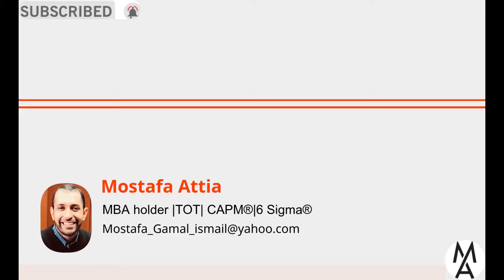!الاجابة النهائية هنا 🤨😮!هل دخول كلية تجارة من قسم \تخصص أدبى أم علمى؟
والتى يمكن الوصول لها عبر الرابط:
تجارة القاهرة
تجارة انجلش
تجارة حلوان
تجارة انجلش القاهرة
تجارة خارجية
تجارة انتساب
تجارة جورجيا
تجارة انجلش حلوان
تجارة يا اداب عين شمس
تجارة يومية مربحة
تجارة يعقوب بوشهري
تجارة يدير حسن مطعما صغيرا لصنع الفطائر
تجارة يزيد الراجحي
يرجون تجارة لن تبور للبيع
يرجون تجارة
يرجون تجارة لن تبور للرزق
ي تجاره
تجارة وادارة اعمال حلوان
تجارة وادارة اعمال جامعة حلوان
تجارة وادارة اعمال
تجارة و إدارة أعمال انتساب موجه حلوان
تجارة ولا اداب
تجارة وادارة اعمال جامعة حلوان bis
تجارة ولا حقوق
تجارة ولا تربية
تجارة هرمية
تجارة هواتف
هل تجارة الاثار حرام
هل تجارة الكلاب حرام
هل تجارة السلاح حرام
هل تجارة العملة حرام
هل تجارة السجائر حرام
هل تجارة الاكسسوارات مربحة
ة تجارة انجلش
تجارة ة
ة كلية تجارة
تجارة ناجحة
تجارة نت
تجارة نظم ومعلومات
تجارة نيو كايرو
تجارة نباتات الزينة
تجارة نزلت مرحلة ثانية
تجارة نظام خمس سنوات
تجارة نظم المعلومات الادارية
تجارة مدينة السادات
تجارة مربحة
تجارة مع الله
تجارة مستحضرات التجميل
تجارة من كام
تجارة مرحلة تالته
تجارة مرحلة اولى
تجارة مربحة فى مصر
م تجاره
تجارة m
تجارة لن تبور
تجارة لعب الاطفال
تجارة لن تبور مكتوبة
تجارة لعب اطفال بالجملة
تجارة لا تلهيهم
تجارة للبيع
تجارة لن تبور باسم
تجارة لن تبور باسم الكربلائي
التجارة
التجارة الالكترونية
التجارة مع الله
التجارة الخارجية
التجارة في مصر
التجارة الالكترونية مصر
التجارة الإلكترونية في مصر pdf
التجارة الدولية
تجارة كفر الشيخ
تجارة كريدت القاهرة
تجارة كريدت
تجارة كريدت عين شمس
تجارة كروت الشحن
تجارة كين عين شمس
تجارة كروت الشحن جملة
تجارة كبد الأوز
تجارة ك
تجارة قطع غيار السيارات
تجارة قاهرة
تجارة قسم bis
تجارة قسم نظم ومعلومات
تجارة قناة السويس
تجارة قطع غيار السيارات في مصر
تجارة قطع غيار الموتوسيكلات في مصر
تجارة قسم محاسبة
تجارة ق
تجارة فرنساوى
تجارة فرنساوى 2021
تجارة فرنسية
تجارة في مصر
تجارة في موريتانيا
تجارة فرنسي
تجارة فاروس
تجارة فيفا 22
تجارة في السودان
تجارة في الحلم
تجارة f
تجارة غير مشروعة
تجارة غسيل الاموال
تجارة غير قارة
تجارة غير مكلفة ومربحة
تجارة غريبة
تجارة غريبة مربحة
تجارة غسيل السيارات
غرفة تجارة عمان
تجارة غ
تجارة عين شمس
تجارة عربي
تجارة عين شمس تنسيق
تجارة عين شمس انتساب
تجارة علمي رياضة
تجارة عربي انتساب
تجارة عن تراض منكم
تجارة عين شمس كريديت
تجارة على النت
تجارة e
التجارة ظاهرة استغلالية
تجارة ابو ظبي
غرفة تجارة ظفار
متى ظهرت تجارة الرقيق
تجارة عامة ابوظبي
تجارة طنطا
تجارة طنطا bis
تجارة طنطا تنسيق 2021
تجارة طنطا انتساب
تجارة طوابع البريد
تجارة طيور الزينة
تجارة طنطا 2021
تجارة طنطا تنسيق
تجارة ط
تجارة ضباط متخصصين
تجارة ضرائب
ضريبة تجارة العقارات
ضحايا تجارة الاعضاء
ضريبة تجارة
التجارة ضد
التجارة ضمان
ضبط تجار المخدرات
تجارة صغيرة
تجارة صغيرة ناجحة
تجارة صغيرة مربحة فى مصر
تجارة صوف الأغنام
تجارة صغيرة مربحة في الجزائر
تجارة صرف العملات
تجارة صيد السمك
تجارة صغيرة مربحة في السعودية
تجارة شبين الكوم
تجارة شعبة بريد
تجارة شنط بالجملة
تجارة شحمة الاذن
تجارة شتوية
تجارة شركات
تجارة شدات ببجي
تجارة شراء وبيع السيارات
sh.thevara
تجارة سوهاج
تجارة سم العقارب
تجارة سيارات
تجارة سبائك الذهب
تجارة سيارات المعاقين
تجارة سهلة ومربحة
تجارة سوهاج انجليزى
تجارة سلاح
تجارة زيوت السيارات
تجارة زيوت السيارات في مصر
تجارة زيت الزيتون
تجارة زاوية مستر طارق
تجارة زيت الطعام المستعمل
تجارة زيت الزيتون في مصر
تجارة زيت الطعام
تجارة زجاج السيارات
تجارة ز
تجارة رابحة
تجارة رابحة مع الله
تجارة ريش البط
تجارة رفايع المطبخ
تجارة رولمان البلى
تجارة رقمية
تجارة رقيق
تجارة رسول الله
اخبار تجارة المخدرات
تجارة ذهب
تجارة ذكية
تجارة ذوى الاحتياجات الخاصة
تجارة ذي قار
تجارة ذهبية
التجارة ذات الربح السريع
للتجارة ذ.م.م
زكاة التجارة
تجارة دمنهور
تجارة ديزل القاهرة
تجارة دمياط
تجارة دولية
تجارة دوت كوم
تجارة دمنهور تنسيق
تجارة دولية pdf
تجارة دمنهور تنسيق 2021
تجارة خدمات
تجارة خاص
تجارة خمس سنين
تجارة خمس سنوات
تجارة خارجية bis
تجارة خاص ٢٠٢١
تجارة خارجية تنسيق
تجارة حلوان انتساب
تجارة حلوان bis
تجارة حلوان انجلش
تجارة حلوان الزمالك
تجارة حلوان انتساب بتاخد من كام
تجارة حلوان انتساب انجليزى
تجارة حفاضات الأطفال جملة
تجارة جامعة القاهرة
تجارة جامعة حلوان
تجارة جورجيا جامعة القاهرة 2021
تجارة جملة ملابس اطفال في الوراق
تجارة جامعات خاصة
تجارة جامعة مصر
تجارة جامعة السادات
تجارة ج
كلية تجارة ج
تجارة ثانوي
تجارة ثلاث سنوات
تجاره ثلاث سنين
تجارة ثنائية
تجاره ثانوية
تجارة ثراء
تجارة ثريات
تالته تجاره
تجارة تعليم مفتوح
تجارة تنسيق 2021
تجارة ترجمة
تجارة تنسيق 2020
تجارة تنجيكم من عذاب اليم
تجارة تخصص عام
تجارة تعليم مفتوح عين شمس
تجارة تيل الفرامل
تجارة تنسيق
تجارة ال
تجارة 2020
تجارة وتوزيع
تجارة اونلاين
تجارة بنها
تجارة بالانجليزي
تجارة بنى سويف
تجارة بزنس
تجارة بريد
تجارة بورسعيد
تجارة بسيطة
تجارة بنها تنسيق
تجارة ب 10 الاف
تجارة ب 5000 ريال
تجارة ب 500 ريال
تجارة ب 50 الف
تجارة ب 1000 ريال
تجارة ب 1000 جنية
تجارة ب

شكراً لكم.